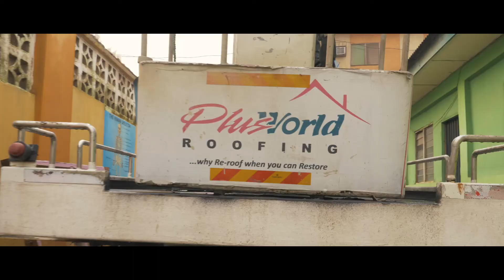Plusworld Roofing 1k School Project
The 1K schools project by Plusworld is our corporate investment platform aimed at collaborating with NGO’s, the private and public sector to renovate and restore 1000 dilapidated public school roofing systems across Nigeria in a five year period.

School: Diamond Mine Schools
Year: 2020